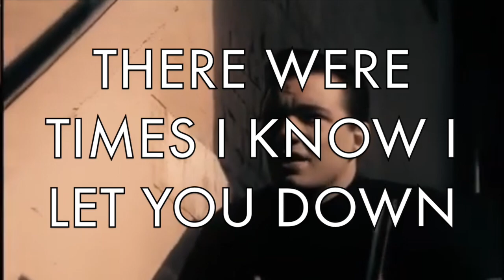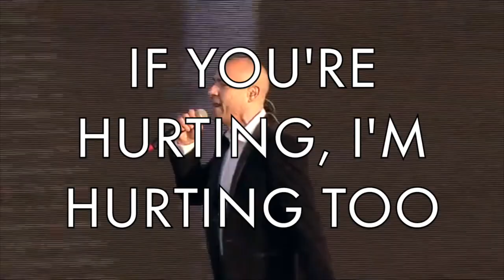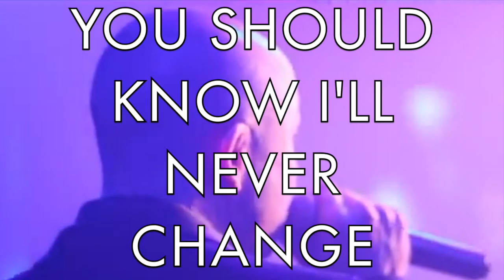90's RnB Throwback: Kenny Thomas - Thinking About Your Love (with lyrics)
Capturing the sound and vibe from the early 90's, this classic upbeat love song was a huge hit in the clubs and on radio helping this young singer define his vocal sound.

Kenny Thomas first emerged on the UK music scene in 1990 when he was signed up to Cooltempo (Chrysalis Records) and released his debut song called "Outstanding", a cover version from the Gap Band. Initially the song was not received well and so the label re-released it the following year in 1991. This time the track proved to be a hit for the singer reaching no. 12 in the UK charts and helped pave the way for his debut album called "Voices".

In the same year of 1991, the singer would release 3 more hits;
"Thinking About Your Love" reached no. 4 in the UK charts and was produced by former Dead or Alive members Mike Percy and Tim Lever, known as the production duo 'One World Productions'.
His next release was "Best of You" reaching no. 11 in the UK and finally a cover version of Force MDs ballad called "Tender Love" reaching no. 26 in the UK charts.

In 1993 Kenny Thomas released his second album called "Wait For Me" which included a cover version of The Controllers’ hit "Stay" and "Trippin' On Your Love" from the Staple Singers.

In 2005, the singer's career enjoyed a brief revival when he took part in the UK televised singing contest 'Hit Me Baby One More Time' and in 2006 Thomas supported Level 42 on their Autumn tour of the UK.

Kenny Thomas has since appeared as guest vocalist on several artists tracks and in 2016 he became the lead singer of the band ‘Living In A Box’ after they reformed, replacing Richard Darbyshire.

He continues to tour, record and perform as an artist in his own right and is still heard on the radio and dance floors around the world.